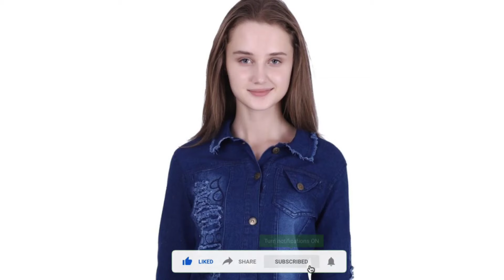Stylish denim jacket | Latest jeans denim jacket for girls| Denim jacket different colours for girls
Welcome to Fashion Dukaan YouTube Channel.

denim jacket decoration,denim jacket dark blue,denim jacket drawing,denim jacket dye,kali d denim jacket,kali d denim jacket remix,denim jacket embroidery,denim jacket
denim jacket with hoodies 2021 | different types girls denim jackets |cute & stylish jeans jackets